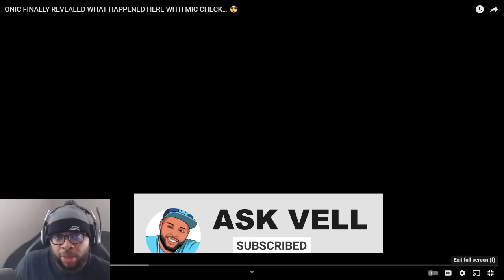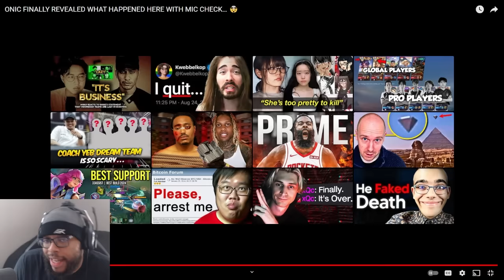ONIC FINALLY REVEALS KAIRI DIDNT THROW THE GAME IN M5! FULL MIC CHECK